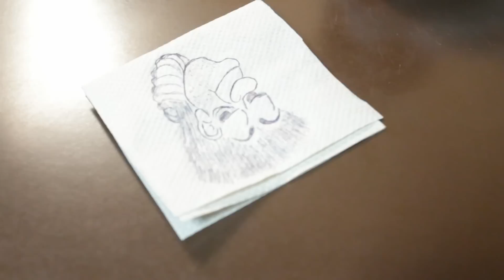RECOVERY UNLIMITED - Emmanuel House 1&2 Inc and PEER Inc.mov.mp4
RECOVERY UNLIMITED. the program designed to 'heal the land in Detroit'. Emmanuel House 1&2 Inc and PEER Inc have collaborated to create a program the enforces, supports and encourages creativity and self sufficiency in adults that are disabled, homeless, substance abused, veterans and beyond. This program was established in 2012 and is ongoing, utilizing local performing, literary and visual teaching artists. Support is needed. Won't you join us?